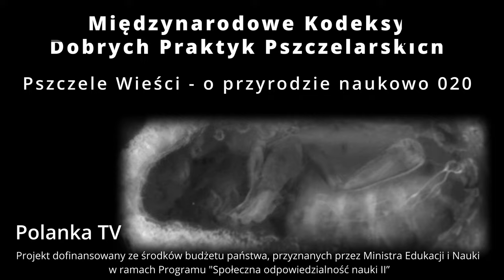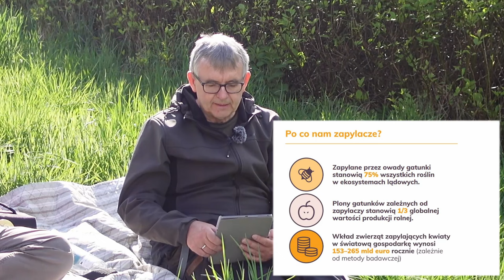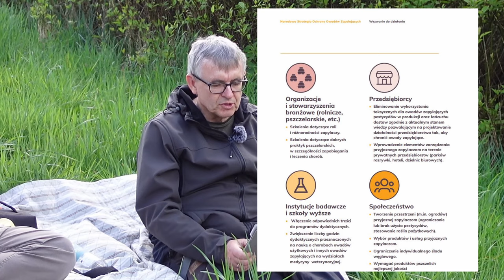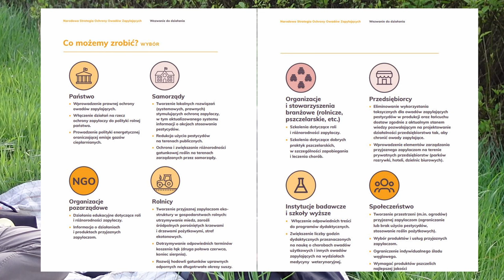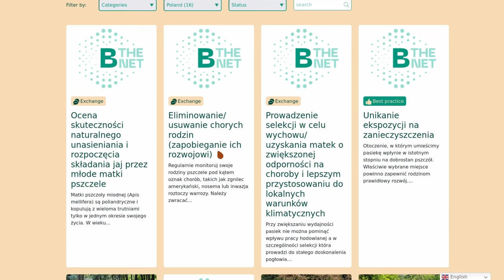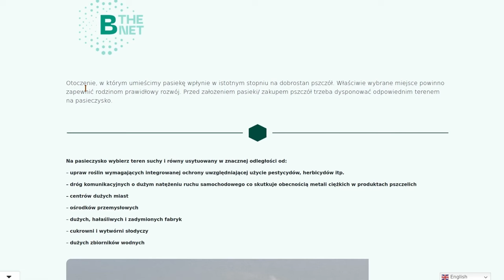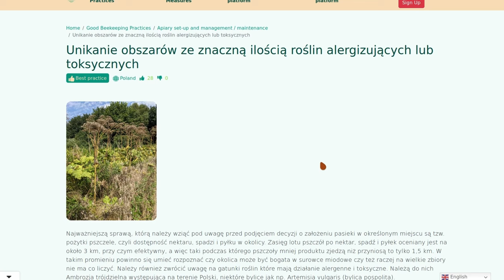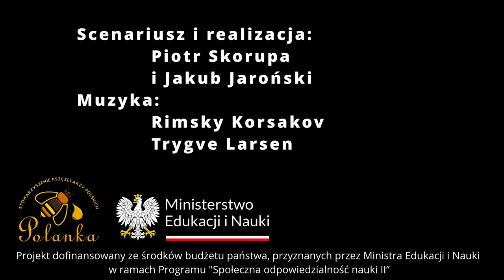020 - Międzynarodowe Kodeksy Dobrych Praktyk Pszczelarskich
1. 03:50 Narodowa Strategia Ochrony Owadów Zapylających Greenpeace
2. 20:05 Dobre Praktyki Dla Pszczelarstwa Odżywalnego (Zrównoważonego) Organizacji Narodów Zjednoczonych do spraw Wyżywienia i Rolnictwa
3. 44:00 Kodeks Zdrowia Zwierząt Lądowych Światowej Organizacji Zdrowia Zwierząt
4. 47:00 Dobre Praktyki Pszczelarskie Dla Pszczelarstwa Odżywalnego (Zrównoważonego) B-TheNet